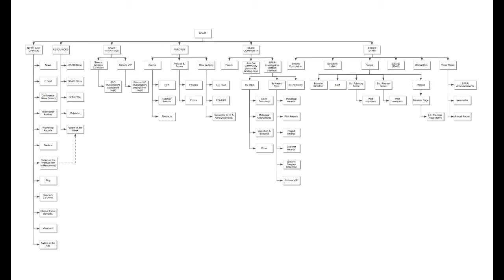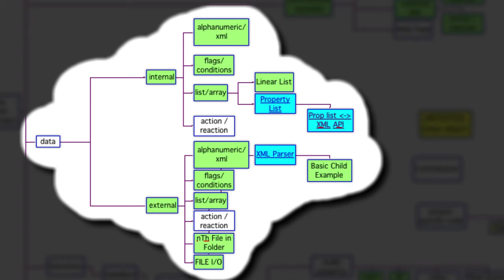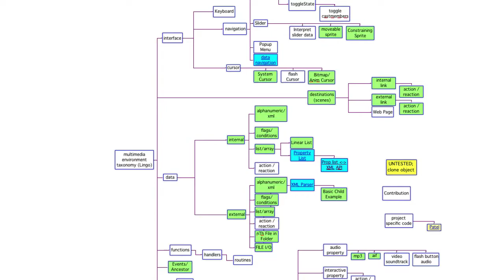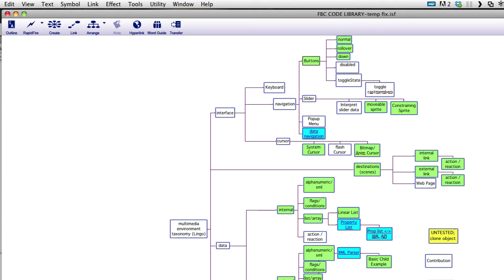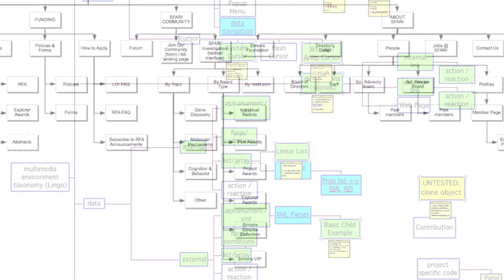Frank Coleman - Lingo Library / Inspiration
A blast from the past - a guided tour through my Code Library that I built for myself using Inspiration a deceptively simple visual organization program that maps well to the way my mind works. The code is Lingo (Macromedia / Adobe Director), circa 1996, (!) but the real point here is the way in which it's organized.